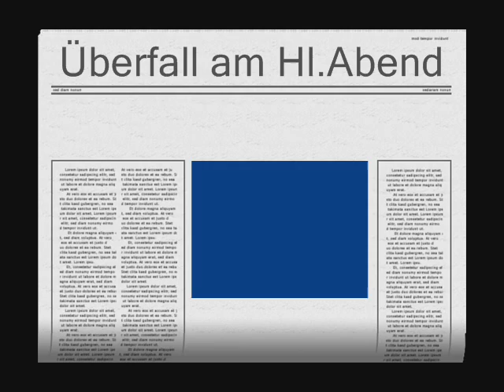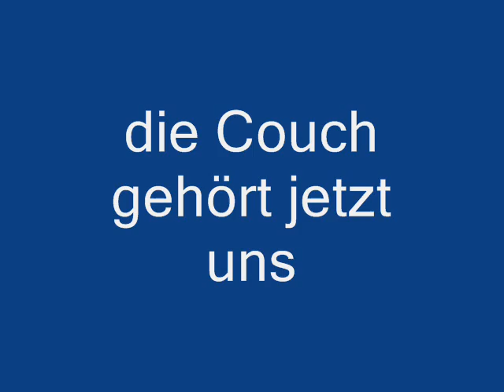Überfall am Hl Abend